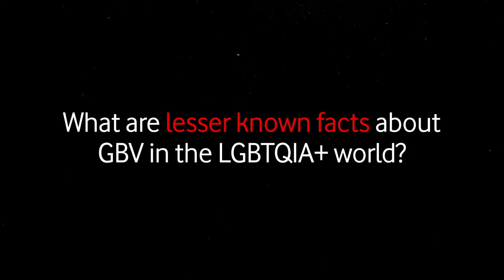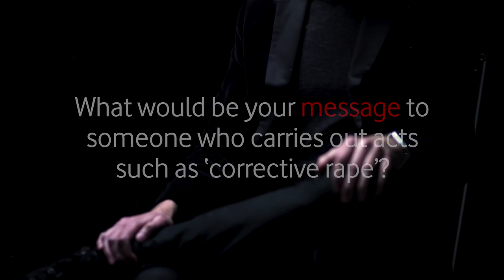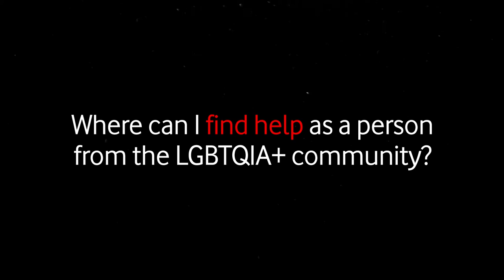Vodacom BeTheLight | Influential Men - Kyle Smith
Live and let live. Vodacom Portfolio Manager: Consumer IoT, Kyle Smith, talks about Gender-Based Violence and bias both towards and within the LGBTQIA+ community, and invites you to play a part in making a difference. Show your support by wearing all-black and posting a photo or video of you taking the stance to BeTheLight on social media.